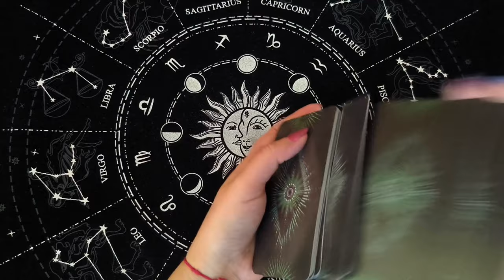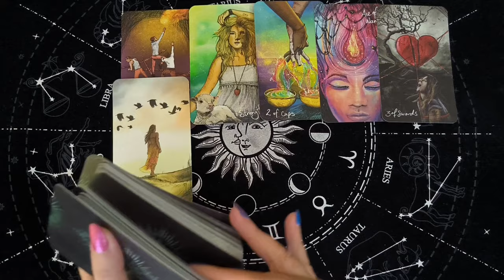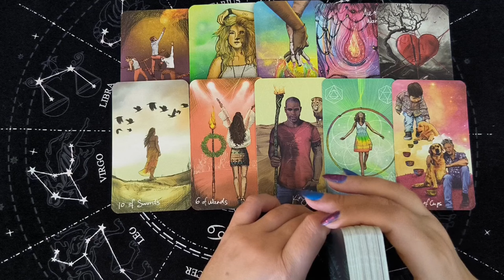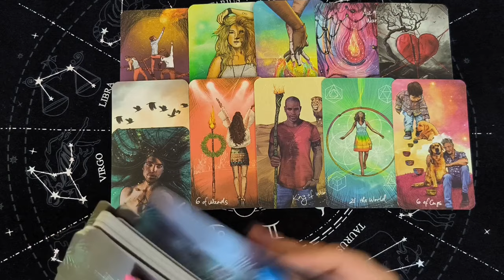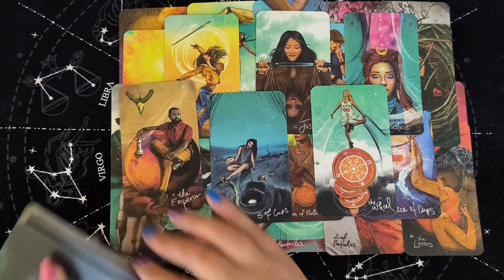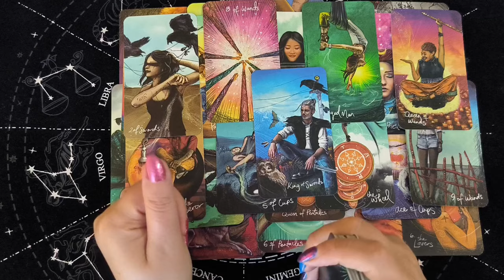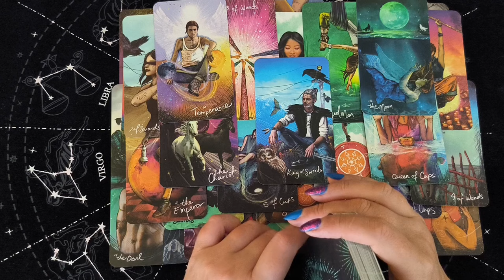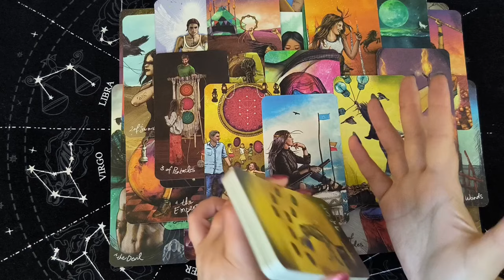💙Таро Для Мужчин💙Кто Тайно В Меня Влюблен❗️Моя Тайная Поклонница❗️Расклад Таро Для Мужчин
Смотрите таро для мужчин. Кто тайно в меня влюблен. Моя тайная поклонница. Расклад таро для мужчин. Карты таро для мужчин. Гадание  таро для мужчин. Таро для мужчин сегодня.